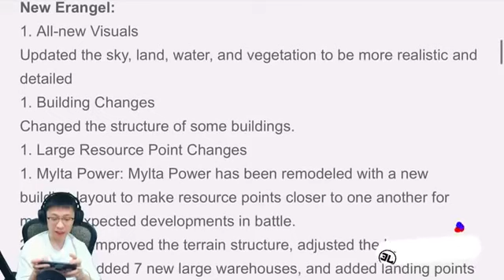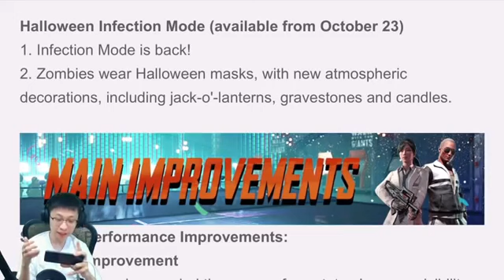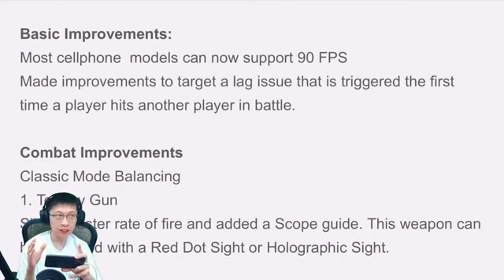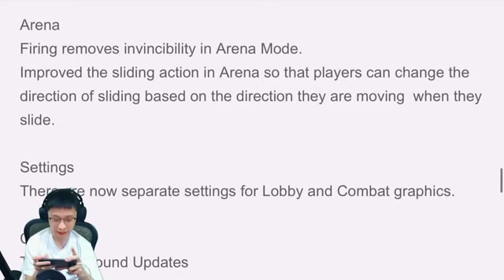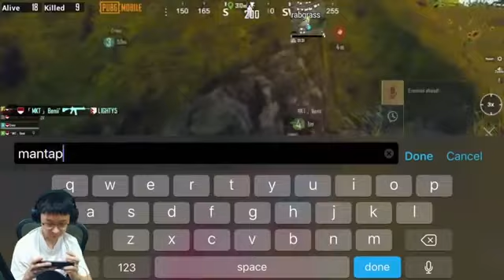PUBG UPDATE BISA 90FPS TOMBOL TRANSPARAN KEREN PARAHHH PUBG MOBILE